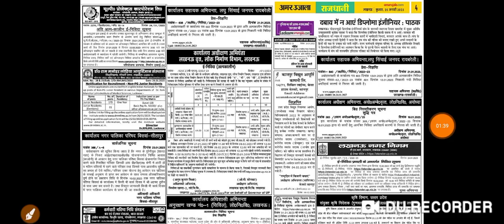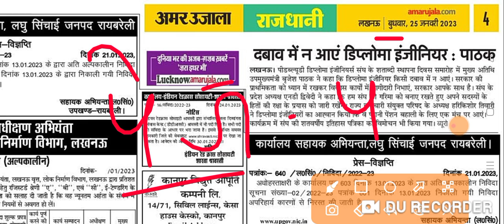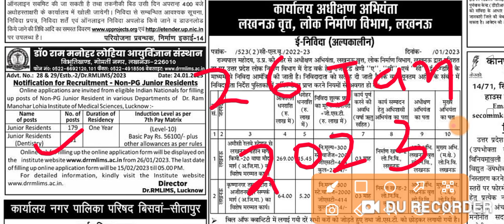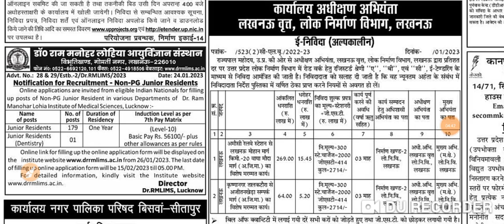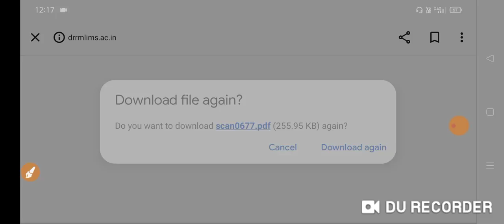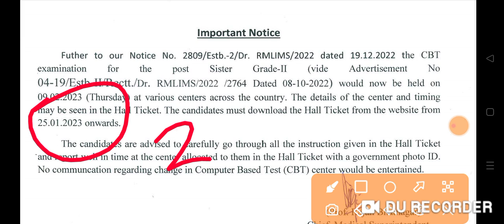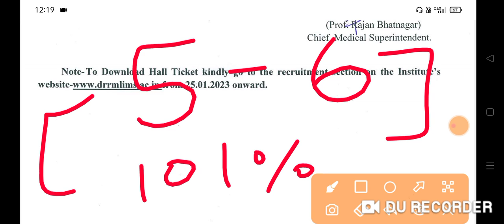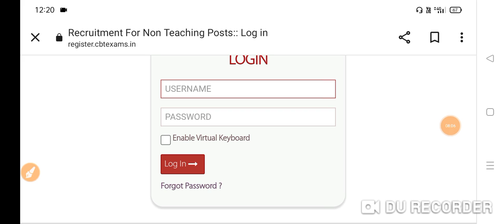Dr RML भर्ती 2023 Dr RML 180+ Non-PG Junior Residents Notification 2023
staff nurse vacancy 2023 government, anm vacancy, anm nursing question papers, up nhm vacancy 2023, upnhm, up anm, mp nhm, up vacancy anm 2023, staff nurse